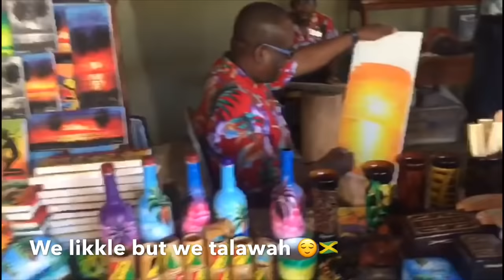OCHO RIOS VLOG ❗️🌞🌴| MYSTIC MOUNTAIN ❗️😍 (Bobsledding & Skylift)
Hey guys ! 😆

We basically spent a day in the “center piece” of Jamaica: Ocho, Rios (St.Ann). It is a really beautiful parish filled with enticing attractions.